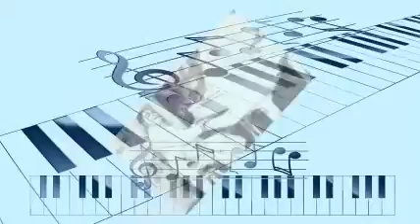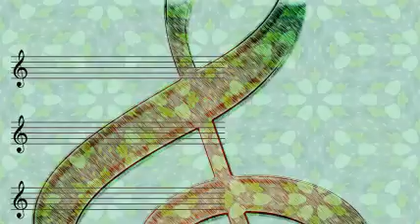Cootie Williams And His Orchestra - She Shoulda Flip'd When He Flop'd